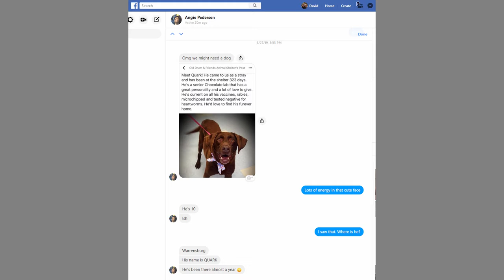We Got A Corgi Puppy! Our First Year With Marvel The Corgi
Our first year with Marvel the Corgi She's the most determined, intelligent dog I've ever had. It's been a challenging year, but totally worth the effort.